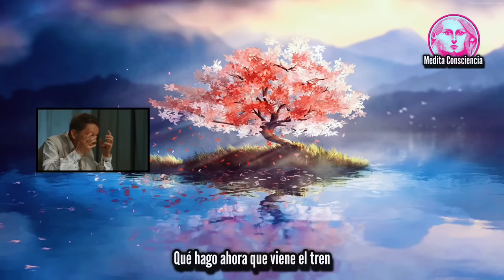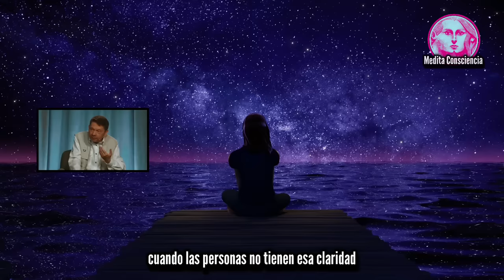El Lado OSCURO Y DIVINO De LA VIDA | Eckhart Tolle en Español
🔘 Este episodio profundiza en cómo el equilibrio entre aceptar y actuar desde la consciencia puede transformar nuestra percepción de los “problemas” en experiencias de crecimiento y conexión con lo divino.

☑️ En este episodio, Eckhart Tolle explora cómo los desafíos de la vida, lejos de ser meros obstáculos, pueden convertirse en grandes oportunidades para nuestra evolución interior. La clave está en nuestra capacidad de aceptar cada situación, aprender a observar sin reaccionar y a enfrentar los momentos difíciles sin la carga de condicionamientos y pensamientos automáticos.

- Lo que aprenderás en este episodio:
🌱 Aceptar los desafíos como parte esencial de la vida: Aprende a ver cada reto como una puerta hacia el crecimiento personal, aceptándolo sin resistencias y enfrentándolo con calma.
👁 Practicar la observación sin juicio: Conoce cómo desarrollar la habilidad de observar cualquier situación sin etiquetar ni buscar respuestas automáticas, accediendo así a una inteligencia profunda y calmada.
🔥 Transformar pérdidas en oportunidades de liberación: Descubre el poder oculto que hay en esos momentos difíciles, como la pérdida o el fracaso, y cómo pueden llevarnos a una paz y comprensión interna que trasciende lo superficial.
🚦 Actuar desde la conciencia y no desde el impulso: Eckhart comparte técnicas sobre cómo aprender a observar los desafíos sin tomar decisiones precipitadas, permitiendo que las soluciones emerjan desde un espacio de claridad.

🔴  Para el Desarrollo Personal! *DESCARGA APP GRATIS por 7 días de Prueba *  ↙  ️

Leonardo.

0:00 INTRO
02:16 Proximo Desafío
04:14 Estado de Alerta Sin Pensar
06:22 Despertar de Conciencia